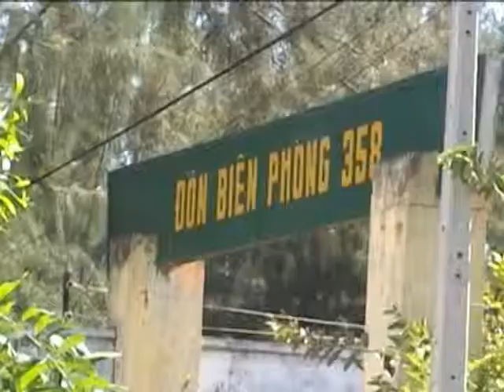Vịnh Vân Phong (1) (2004)